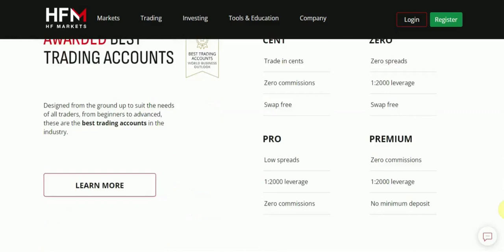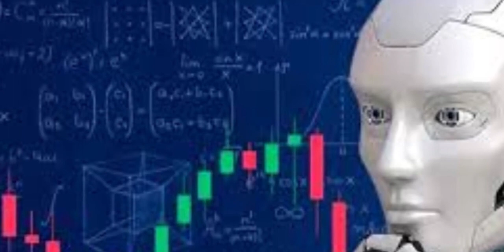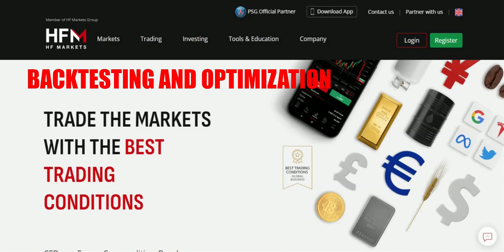Which Broker Provides Algo Trading (Honest Review)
Which Broker Provides Algo Trading

Does your broker provide algo trading? This is one of the most important features for forex brokers. Watch my video and learn more about it

Timestamps:
Which Broker Provides Algo Trading ~ 0:00
Conclusion ~ 2:55

●▬▬▬▬▬▬▬ EXTRA INFO ▬▬▬▬▬▬▬●
Online Business, E-commerce, Ecommerce Software, Forex Trading, Email Marketing